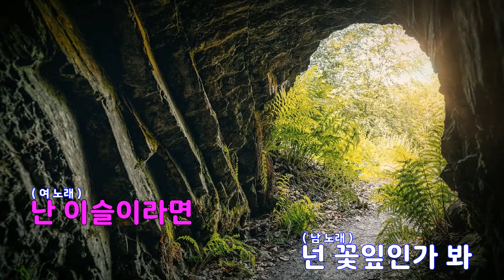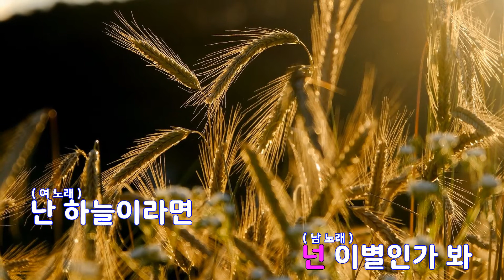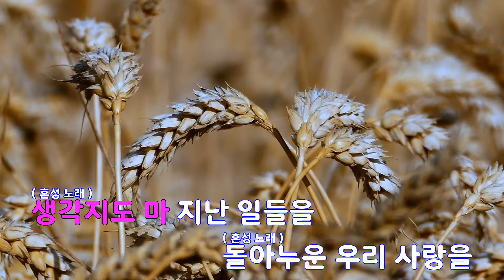[은성 반주기] 난바람넌눈물 - 백미현,신현대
난바람넌눈물 - 백미현,신현대
작사 ː 신현대, 작곡 ː 신현대